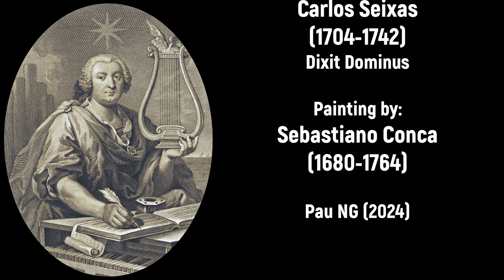Carlos Seixas (1704-1742) - Dixit Dominus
Feliz aniversário Carlos Seixas! 🎹🍷

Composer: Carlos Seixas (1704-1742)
Work: Dixit Dominus em Ré maior
Performers: Ana Fеrraz (soprano); Luís Madurеira (tenor); Manuel Brаz da Costa (alto); Coro de Câmara de Lisboa; Nοrsk Barokkorkester; Ketil Hаugsаnd (conductor)

Painting: Sebastiano Conca (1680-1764) - Trinità in Gloria tra Angeli e Santi

(José António) Carlos Seixas [De Seixas, Seyxas, Sexas]
(Coimbra, 11 June 1704 - Lisboa, 25 August 1742)

Portuguese composer and organist. He was the son of Francisco Vaz and Marcelina Nunes. On the death of his father, early in 1718, he was appointed his successor as organist at the Coimbra Cathedral and within a month was, at the age of fourteen, earning his father’s old salary. Two years later he moved to Lisbon ‘with the intention of becoming a churchman’ where he secured the post of organist at a church then known as the Santa Igreja Patriarcal, a position he remained in until the end of his life. There is some doubt as to whether this was the royal chapel, at that time located in the Ribeira Palace, or the Basilica de Santa Maria Maior, near which Seixas lived. We do know, through the few documents available, such as his papers for entry to the Ordem de Cristo (The Order of Christ), and a biographical note, published in 1759 by Diogo Barbosa Machado in his Bibliotheca Lusitana, that Seixas taught the harpsichord at the Court in Lisbon and that ‘taken by a sincere affection’ he married Joana Maria da Silva in December 1731, having two sons and three daughters by her. We also know that on 21 May 1738 he acquired the job of paymaster of the Ordem de Santiago. In June 1733 he also joined the Royal Palace Guards, under the command of Viscount Barbacena, rising from second lieutenant to captain. He finally became a Knight of the Order of Christ by royal despatch in November 1738, after taking nine years to qualify. Carlos Seixas died in Lisbon at his home behind the Church of Sant’ Anténio da Sé, and was buried in the graveyard of the Brotherhood of the Santissimo Sacramento attached to that church. According to Barbosa Machado Seixas was suffering from fever and ‘prepared himself to take the last rites of the Catholic church, and so, receiving the Sacraments and reciting the Litany of Our Lady, he expired on 25 August 1742, at the age of 38 years, two months and fourteen days’. Carlos Seixas was the leading figure in Portuguese 18th-century music and his importance as a composer rests mainly on his keyboard sonatas, 88 of them currently extant.